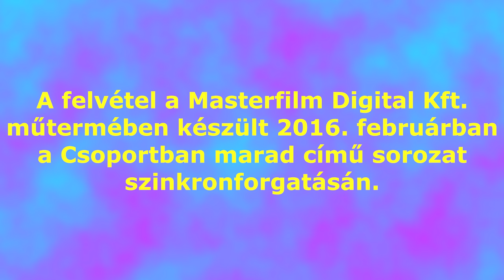Kiss Erika | Dragon Ball, Pokémon, Archer, Fecsegő tipegők, Csőrike | Szinkron interjú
Kiss Erika a Csoportban marad című sorozat szinkronforgatásán nyilatkozott a szinkronszerepeivel kapcsolatban.

A 2. részben:
00:00 Dragon Ball
02:53 Pokémon - Miért váltották le Szvetlov Balázst és Tóth Tamást? - Majdnem jött 200 új rész
06:04 Fecsegő tipegők - Az 'Oscar-díjas' alakítás
07:07 Csőrike
08:19 Archer
09:27 Tini nindzsa teknőcök

A felvétel a Masterfilm Digital Kft. szinkronstúdiójában készült.
Készítette Galgóczi Adrián

Várjuk észrevételeiteket, javaslataitokat!